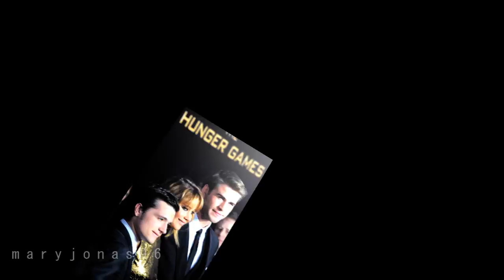The Hunger Games World Premiere (Pictures) - Keep your eyes open.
I made it for entertainment :)